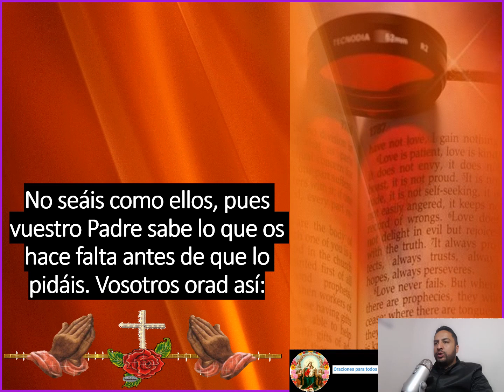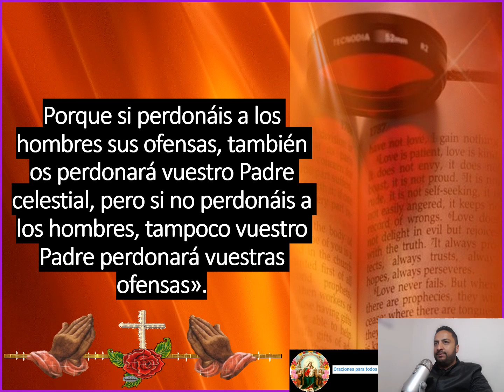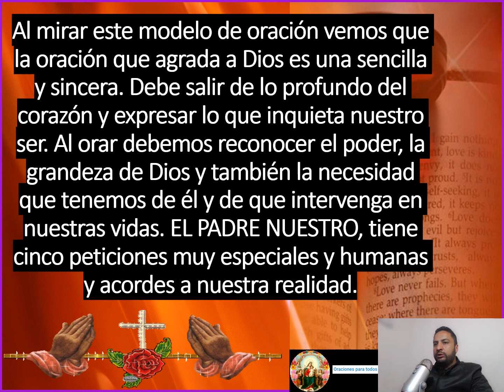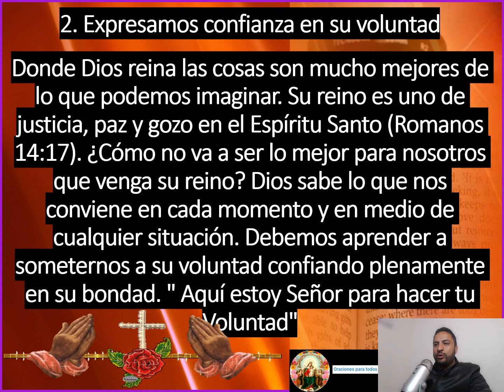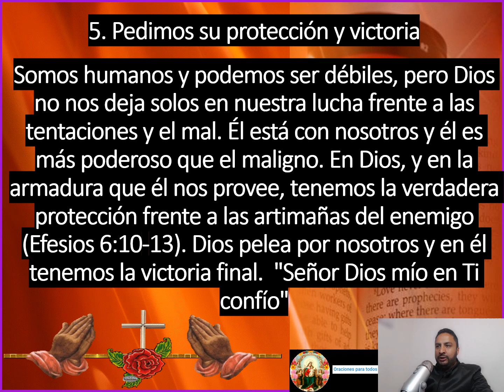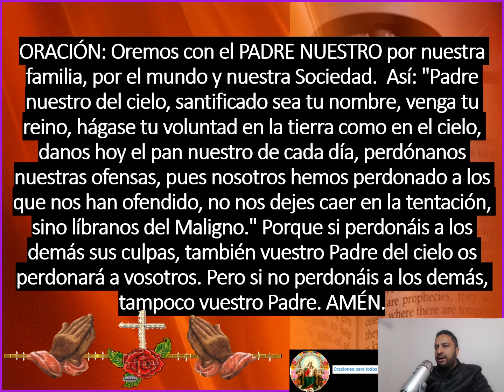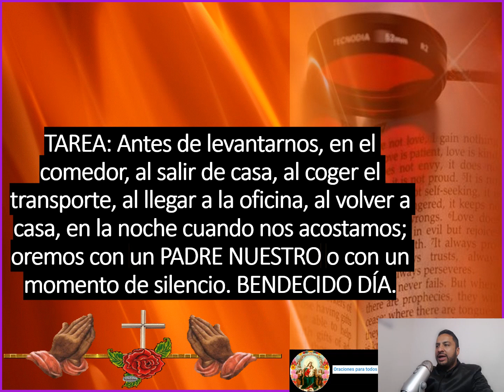“ Padre nuestro ” 👉 santo evangelio según san Mateo 6, 7 -15